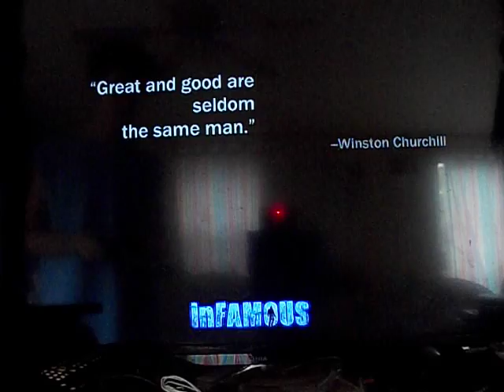Infamous part 24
17 and older